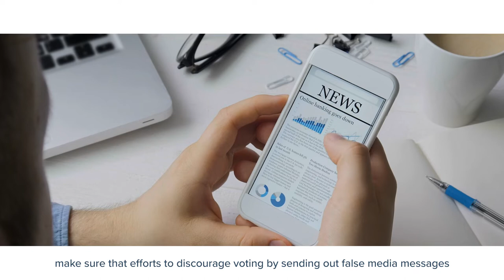GLOBSEC 2019: Michael Chertoff presenting Democracy & Disconnect Stream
DEMOCRATIC LIBERALISM SEEMS TO BE IN SURVIVAL MODE

We are facing a crisis in democracy and in faith in governing institutions. We need to rediscover the roots and value of democracy at GLOBSEC 2019 Bratislava Forum together with Co-chair of Democracy & Disconnect Stream Michael Chertoff, Chairman of The Chertoff Group.